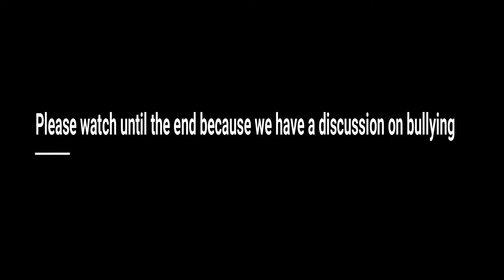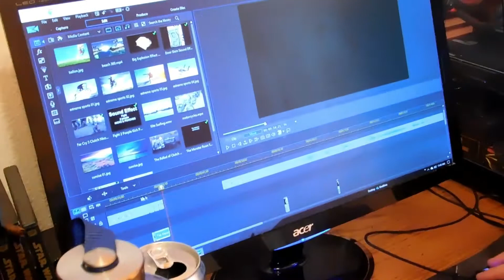Ride along with jesse and I/ Finishing movie scenes/ bullying discussion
I hope you guys enjoyed this video this was the first time I vlogged with Jesse and I hope you had a good time watching and please don't bully it's become a big issue now and days and lets have a discussion please comment your thoughts about byllying in the comment box below